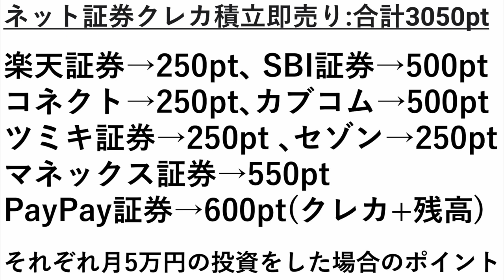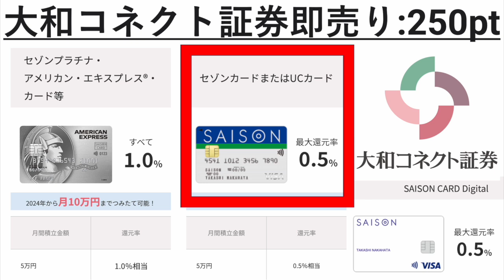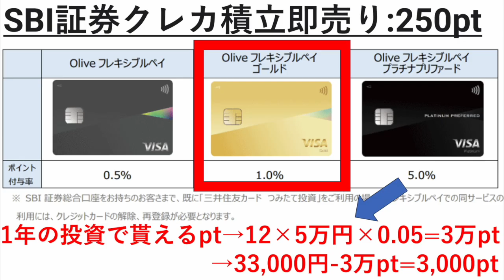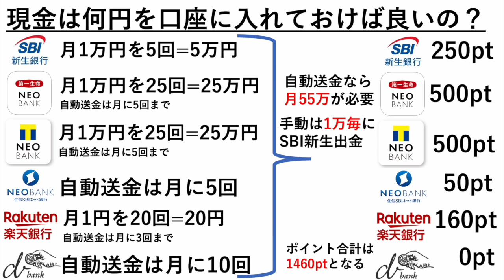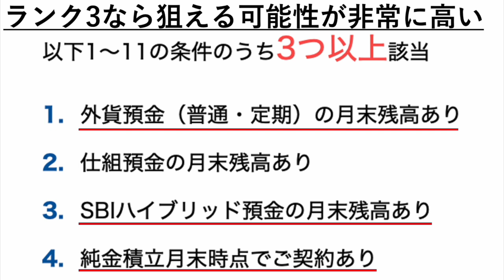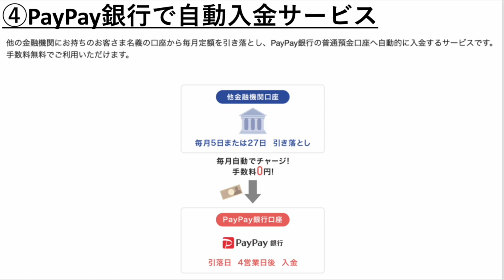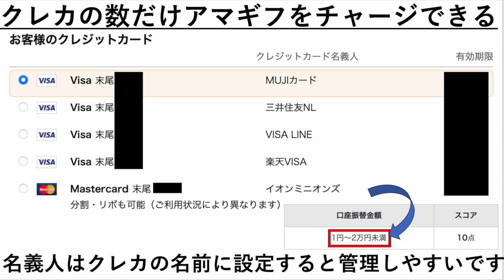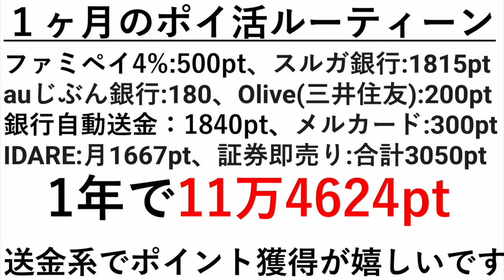【ポイ活】買い物ゼロで年間10万ポイント貰える!?私が実施にやっている1ヶ月のポイント獲得ルーティンを全部見せます!!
1ヶ月のポイ活ルーティンなんてポイント興味ない人が見たらドン引きされそうですwww

【ポイ活】銀行送金で年間5万ポイントも稼げる!?少額から始められるマネーマシンの作り方を完全解説!!
【三井住友Olive】100万円修行も給与受取のカラクリも全部解明!?この動画1本で複雑すぎた最強クレカの仕組みを完全攻略!!
【ポイ活】スルガ銀行で年間2万円も稼げる!?Dバンク支店Gポイントクラブで稼ぐ方法を徹底解説します!!